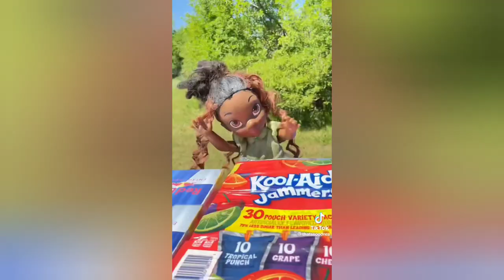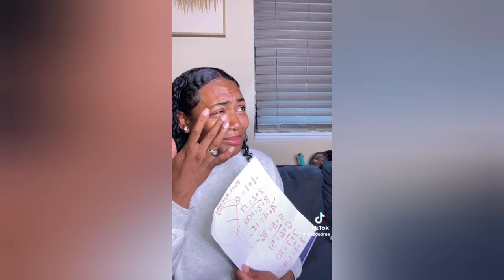some of thatssoodrea tiktok videos